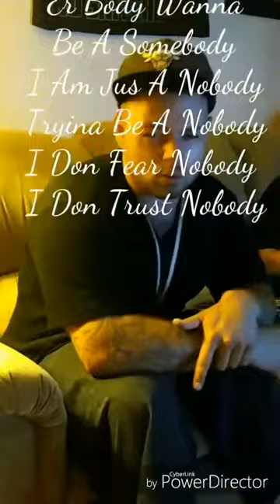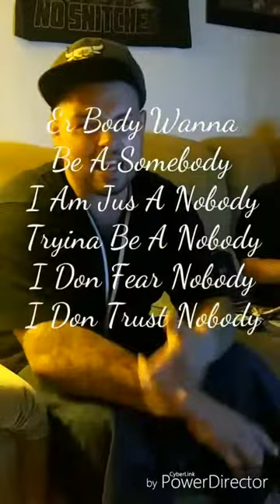Box Nation Dont Trust Em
Dont trust em